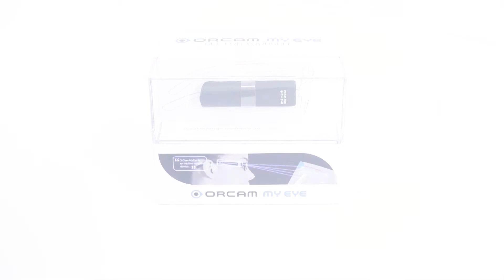1 አጋዥ ስልጠና: የኦርካም ማይ አይ ማሸጊያ መክፈት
ኦርካም ማይ አይ - ለአነስውራን እና በከፊል እይታ ለሌላቸው ሰዎች።
ኦርካም ማይ አይ ድምጽን መሰረት ያደረገ በማንኛውም መነጽር ላይ መገጠም የሚችል መሳሪያ ነው።
ይህ መሳሪያ ፅሁፍን ከመፅሀፍ፣ ከስማርት ስልኮች፣ ከስክሪን ወይም ከመሰል ነገሮች ላይ ፅሁፍን ማንበብ ያስችላል ፣የሰዎችን ፊት ይለየት፣ራስን ችሎ ለመገበያየት ያስችላል፣ በብቁ ሁኔታ ለመስራት ፣ ያለሰው እገዛ የተሻለ ህይወት ለመምራት ያስችላል።
ኦርካም ማይ አይ በእይታ ውስጥ ያለን መረጃ ወደ ድምጽ ያለምንም በይነ መረብ አስፈላጊነት በትክክለኛው  ሰአት ቀይሮ ያደርሳል።